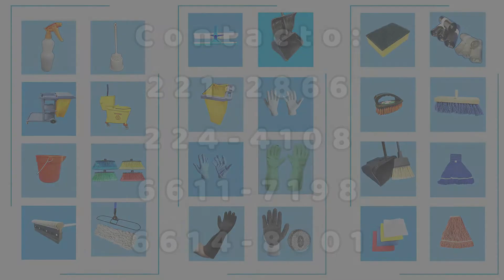Contenedor para basura 1100 litros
El contenedor para basura de 1100 litros es Ideal para aquellos lugares con gran acumulación de basura, tales como centros comerciales, edificios de apartamentos, hospitales entre otros sitios similares.

Tapa articulada.
Drenaje inferior.
Ruedas industriales con freno.